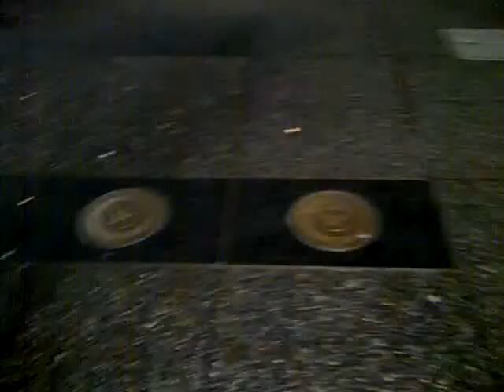A Night Out In Vancouver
Hockey & Drinking = A Sloppy Night